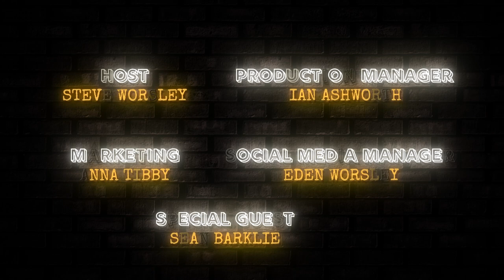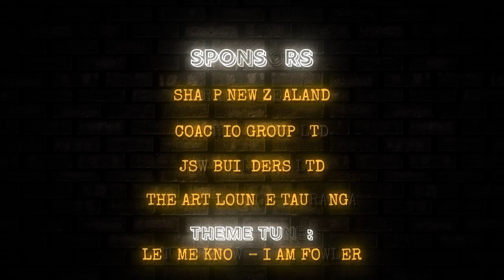Episode 3.2: You Just Gotta Read! - Sean Barklie Part 2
In this episode I talk with my own GP, Dr Sean Barklie, a man of a million stories and a wonderfully talented doctor with so much wisdom and knowledge, I just had to ask him to come on the show. The title, well that’s a quote from Sean, who bought two books and read half of them on the way to the studio. He loves knowledge, and we certainly benefit from that.

Sean’s humour is only surpassed by his intellect and, as those of you who are patients of his will be able to confirm, his ability to talk more than anyone I know! That’s why we have cut his episode into two parts. We didn’t want to lose any of the interesting dialogue, philosophy, or humorous stories, so we obtained great value from Sean by creating two ‘shorter’ episodes!

In these episodes, Sean reveals fantastic insight into being a doctor and freely shares with us his concerns about aspects of our health care system, including the tension between working within the constraints of a system that wants to give patients allotted segments of time, like an accountant or lawyer, whilst providing the care and attention his patients really need. As Sean describes, taking time to understand and observe his patients enables him to give the best advice and support, and is crucial in being able to establish underlying matters that may otherwise go amiss. His willingness to battle the system to do the right thing is something I can personally attest to and am grateful for. While we were discussing at times serious topics, Sean inserts an appropriate level of humour, making this an enjoyable discussion with some thought-provoking gems along the way.

Sean was born and bred in Zimbabwe, studied Zoology, Botany, and Oceanography before returning to university to study medicine. He has worked in the UK, Canada, and South Africa, but is now permanently settled in New Zealand. Having served in the armed forces in both Zimbabwe and New Zealand, he also coached the NZ Defence Force rugby team. His interests are broad and varied but include sports medicine, including being team Doctor for provincial rugby teams, sleep medicine, and skin surgery. Of course, he still enjoys being a General Practitioner!

His energy is infectious, and his wit is sharp. It’s all his characteristics that make him a great doctor, adored by his patients, and an amazing guest on our show. That’s why we are looking at creating regular (shorter) episodes with Sean to talk about specific topics where Sean can share his wisdom.

We hope you enjoy the episode(s) and, as we are, look forward to future conversations with Dr Sean Barklie.